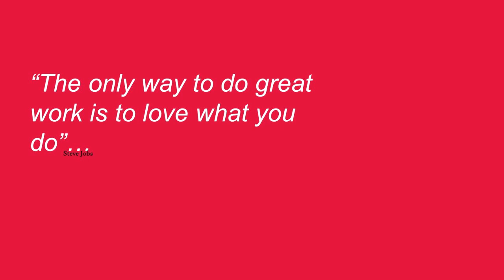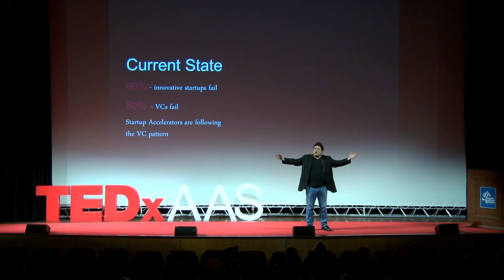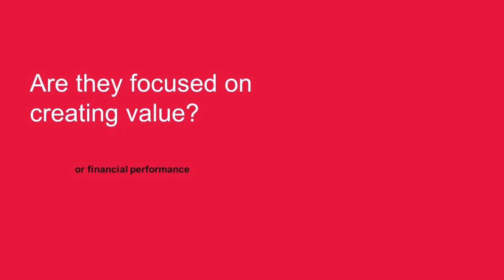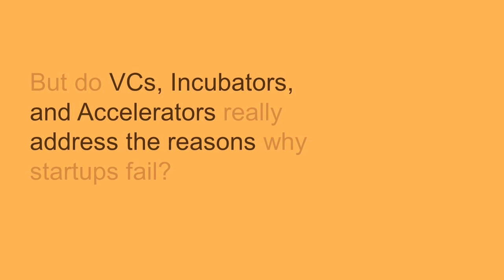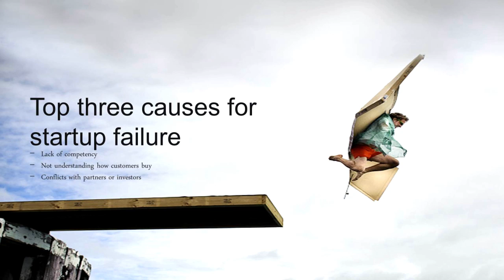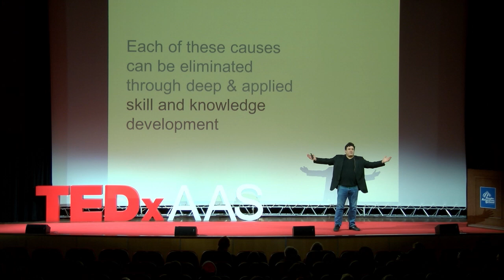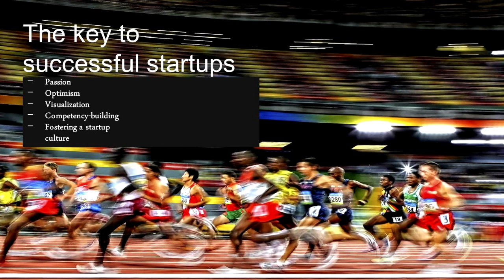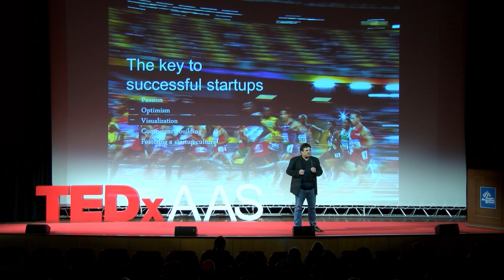Starts-Ups: Unleashing Human Potential: Garry Fowler at TEDxAAS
Most venture capital companies underperform or fail. Most startup accelerators use the "spray and pray" approach and also fail. Why would developing countries copy outdated paradigms? Gary Fowler enchants the TEDxAAS audience with a proven paradigm that significantly impacts a startup's success.